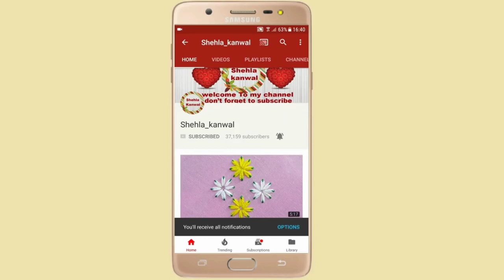Beautiful Design For Dress || Satin & Chain Stitch for Beginners